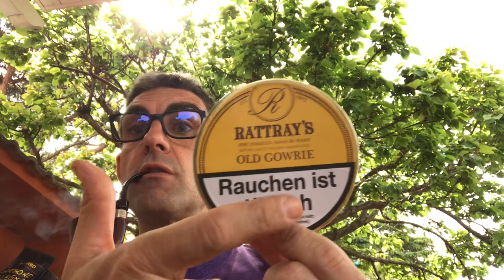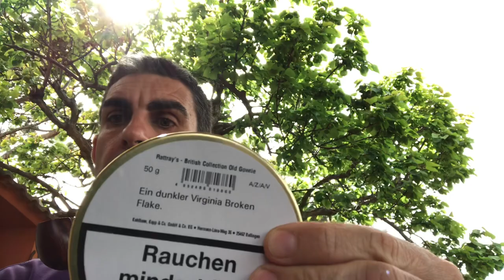Old Gowrie (Rattray’s) - Tobacco’s Review